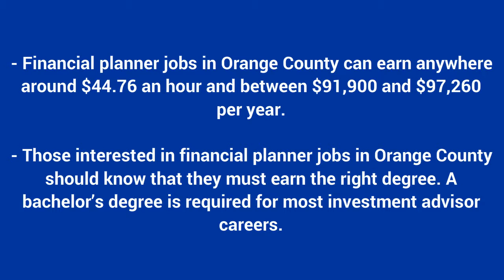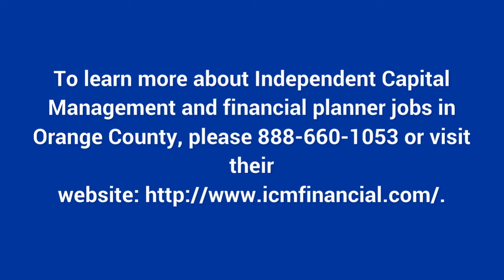How Much Can You Earn As An Investment Advisor?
Since 1988, Independent Capital Management has been recruiting and grooming talented professionals.